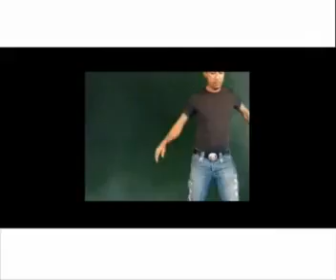Aboutou Roots -Mon Pays